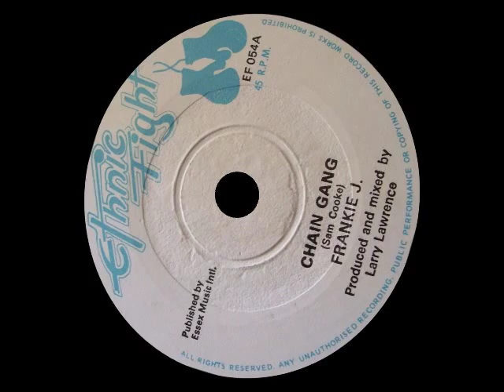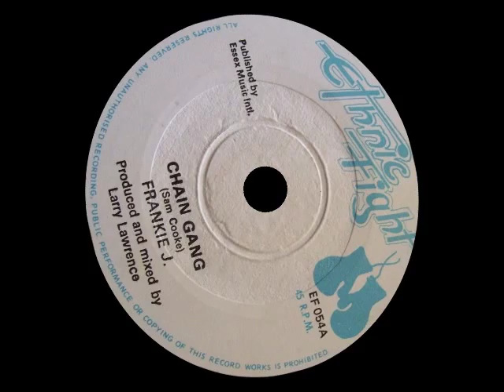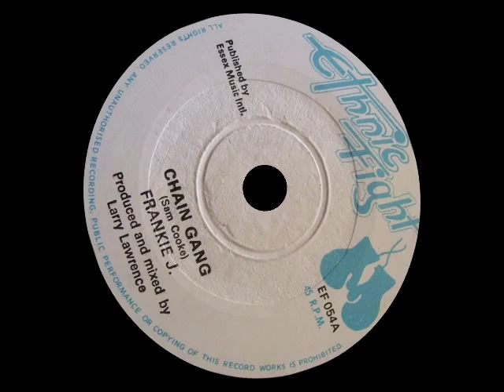Frankie Jones Chain Gang